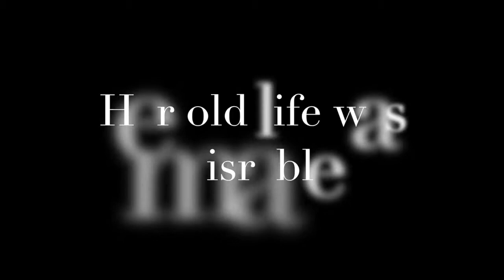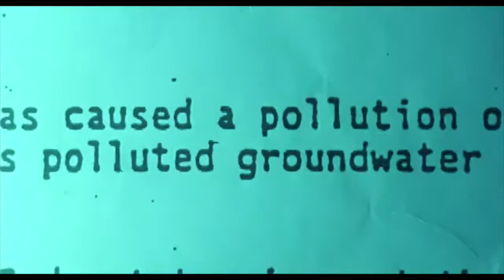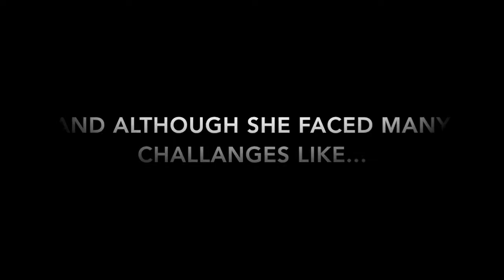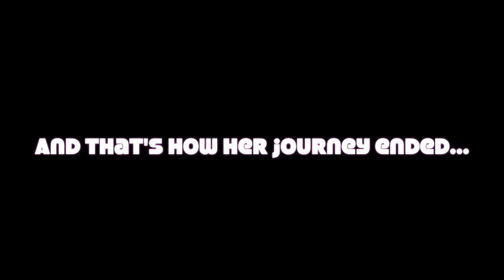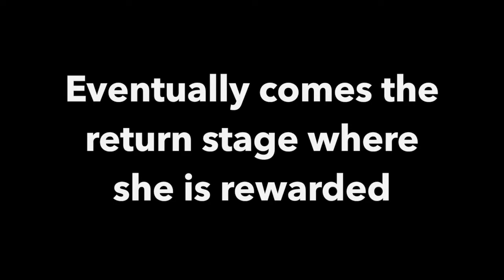Erin Brockovich summary movie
A short movie for Erin Brockovich's story made by Nawawy alone.